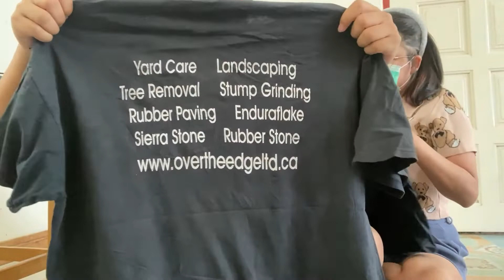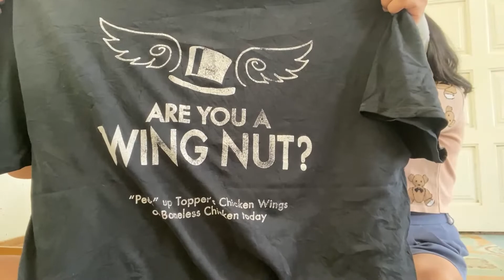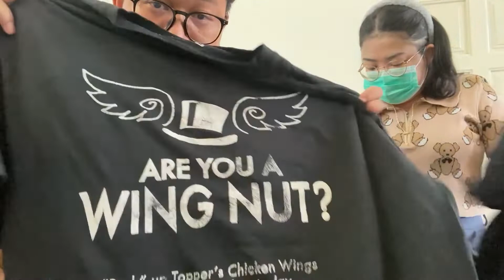ต่อบ้า พาสุ่มกล่อง EP.3 : กล่องสุ่มเสื้อผ้า ราคา 350 บาท คุ้มไม่คุ้มต้องดู !!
ฝากกดไลท์ กดติดตามเป็นกำลังใจด้วยนะครับ คลิปหน้าอยากให้สุ่มกล่องของอะไรคอมเม้นมาได้นะครับผม